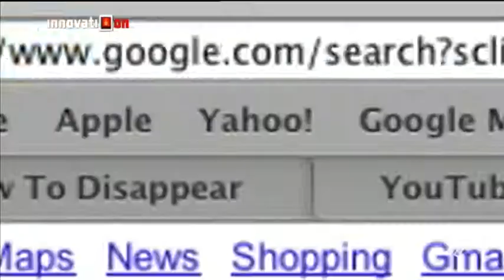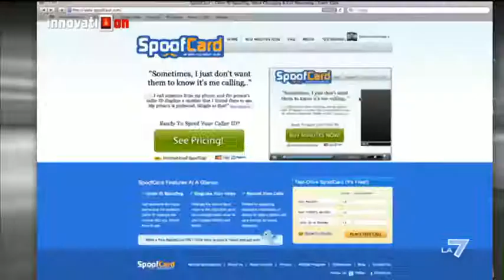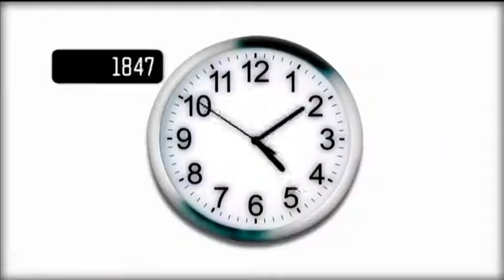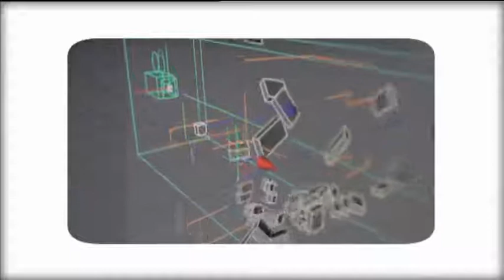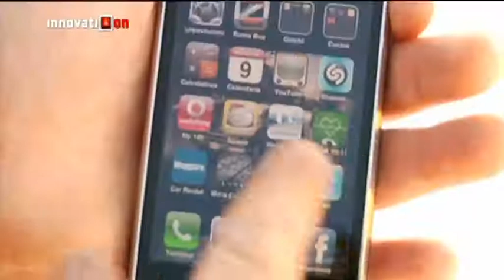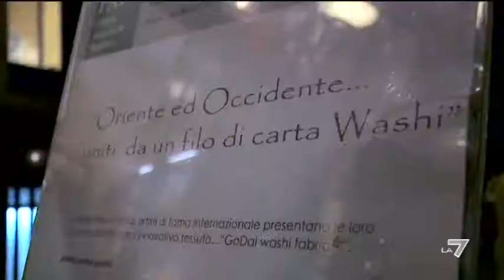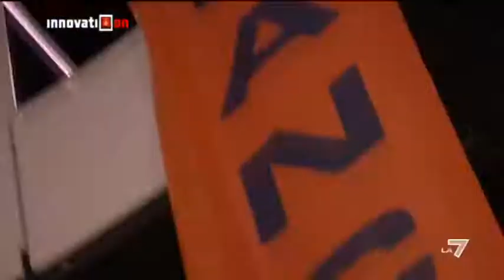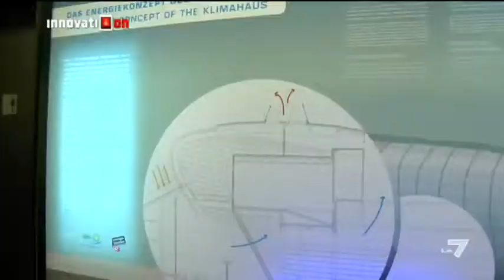Innovation del 07/03/2011